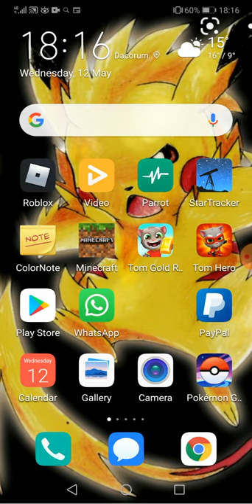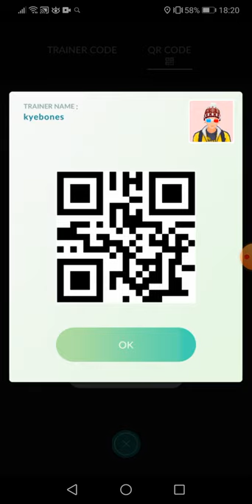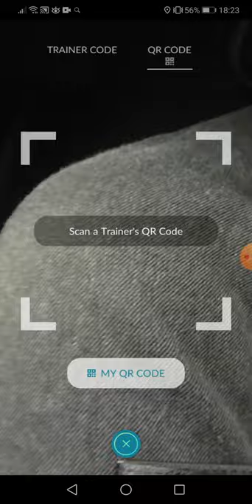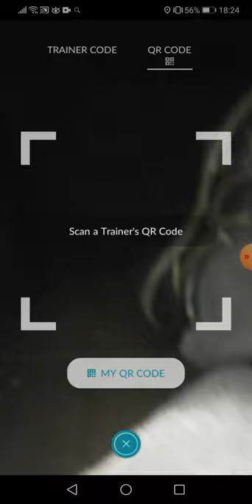12 May 2021